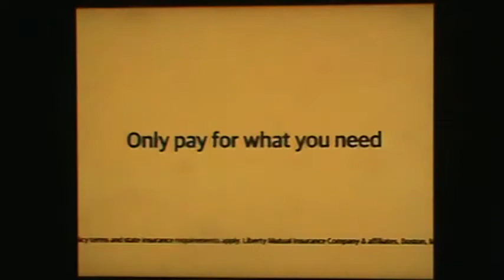CMGUS VCR CLASSIC COMMERCIALS: 2020 ME TV SVENGOOLIE THE BRIDES OF DRACULA COMMERCIAL BREAK MONTAGE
CMGUS VCR CLASSIC COMMERCIALS: ME TV SVENGOOLIE 1960 THE BRIDES OF DRACULA COMMERCIAL BREAK MONTAGE FEATURING COTTONELLE TOILET PAPER DOWN THERE CARE CRACKER BARREL COLACE CONSTIPATION STOOL SOFTENER LIBERTY MUTUAL MAGICIAN PLUS PETER CUSHING DR. VAN HELSING SWIFFER DUSTING CLIP AIRED ON 12 JULY 2020 *TV ARCHIVE CAPTURED IN SIOUX FALLS SD SOUTH DAKOTA

THANK YOU ALL FOR ALLOWING ME TO PROMOTE YOUTUBE, ME TV SIOUX FALLS (MEMORABLE ENTERTAINMENT), AND CREATORS OF SVENGOOLIE & THESE FANTASTIC COMMERCIALS BY SHARING THIS VCR RECORDING WITH OTHER FANS ACROSS THE GLOBE...